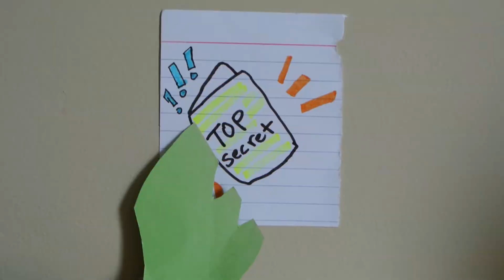The Birds: Mission Possible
The beginning of Target Bird saga has finally come, with none other than Bird Cruise leading the charge. Follow him on his next great adventure.